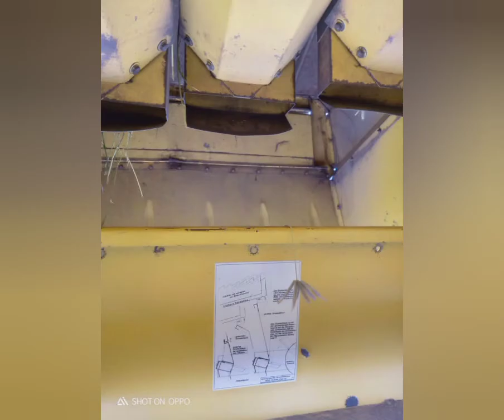8070 New Holland Uesd Harvester Model 1979 For sell/2021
8070 New Holland  Uesd Harvester  Model 1979 For sell/2021

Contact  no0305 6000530